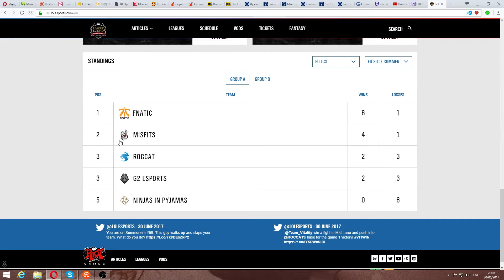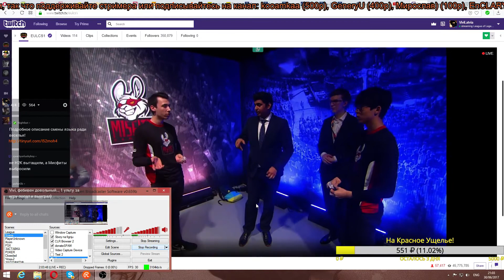MSF vs H2K (LCS EU 2017s Неделя 5) игра 1